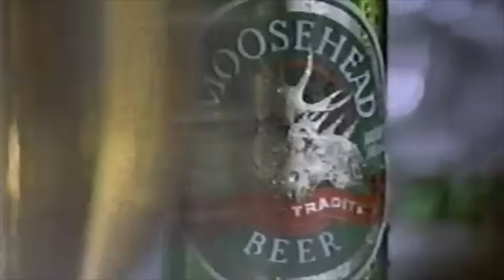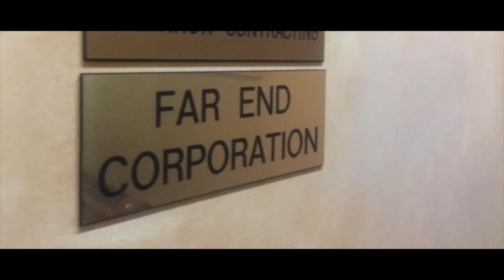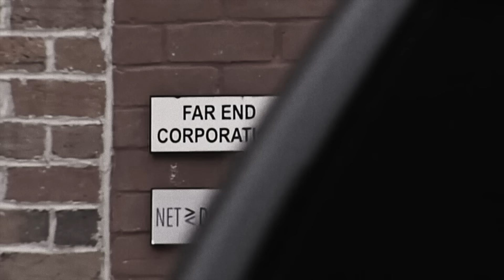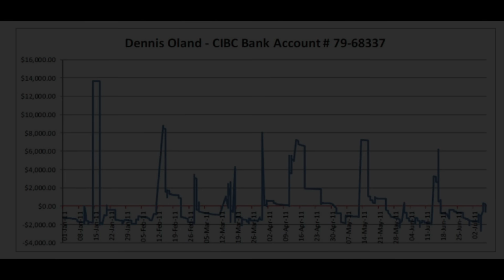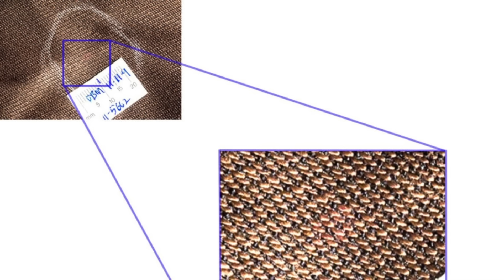Who Killed Richard Oland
Richard Oland was a prominent business man in New Brunswick, his family were the owners of Moosehead Beers. However, when one day Richard Oland was found having been attacked in his own office, suspicion soon leads to someone very close to Richard Oland, that he may not have been on the best terms with.